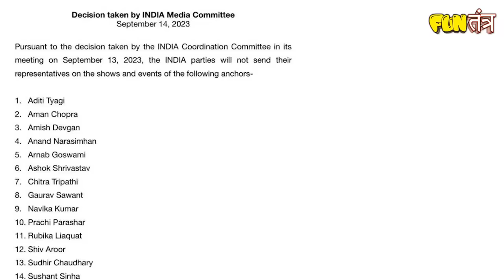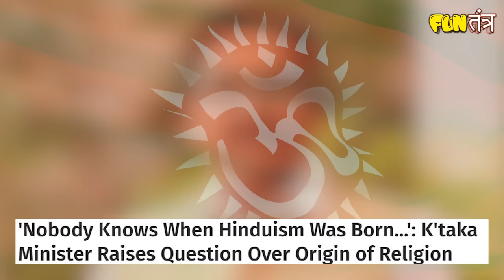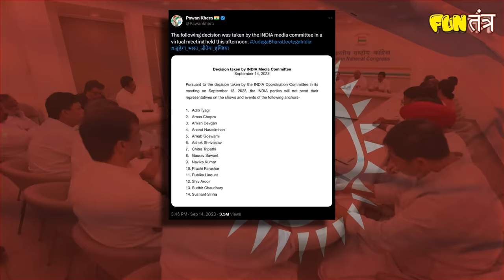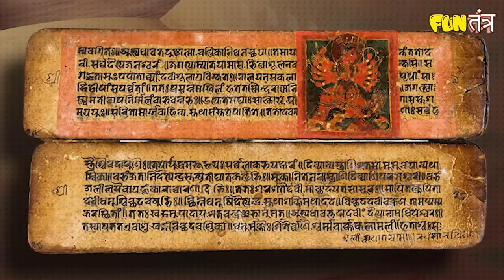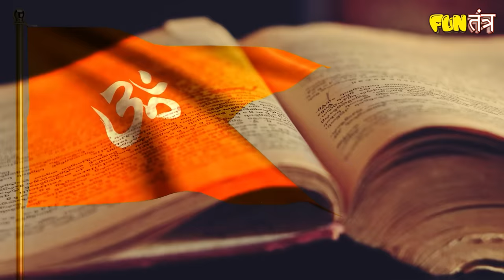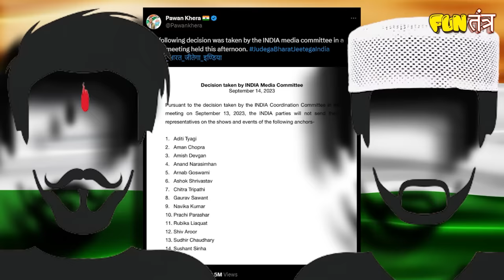सनातन को गाली क्यूँ ?| Anchors boycott explained | I.N.D.I.A.| BJP | Swami prasad maurya | Rj Raunak